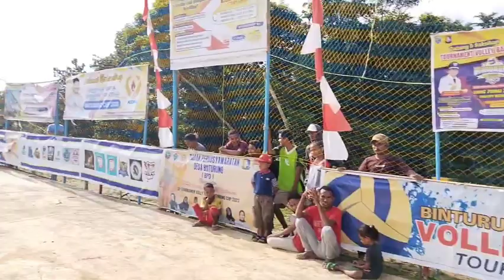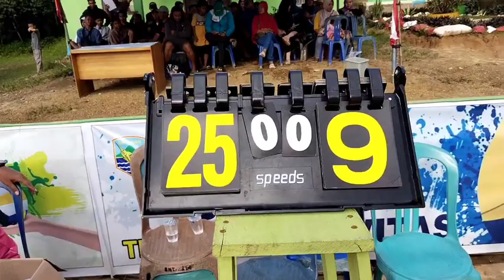Tiket Maju ke 4 Besar Volly Putri tuan Rumah Binturung Putri Angle squart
perjuangan  dr 16 menuju 8 besar dan kini mashk 4 besar selama pertandingan turnamen Binturung cup
satu per 1 pemain gugur  dgn tdk mencapai 3 x menang. sajian vidio 2 set.